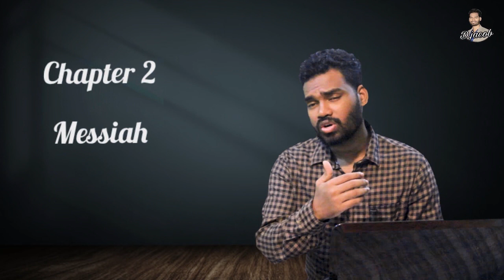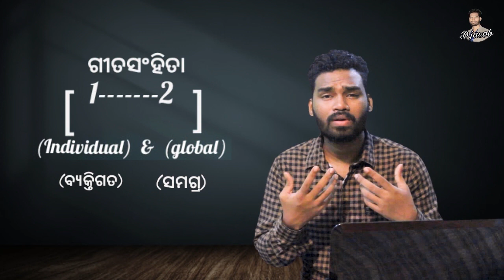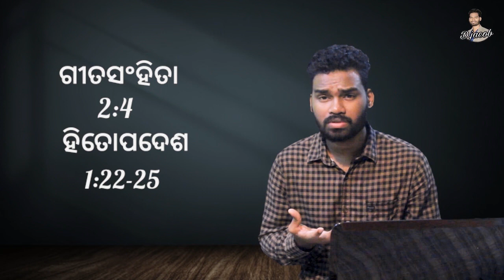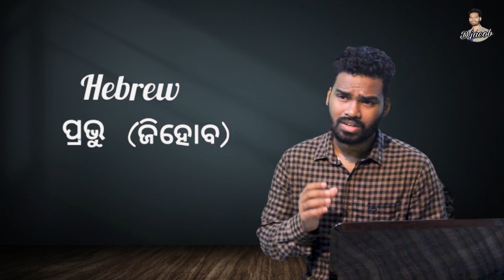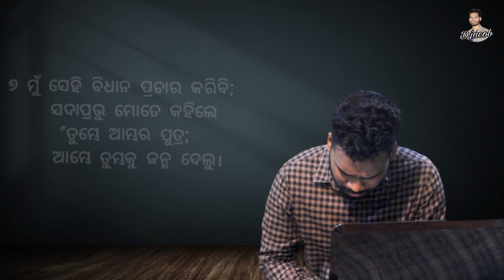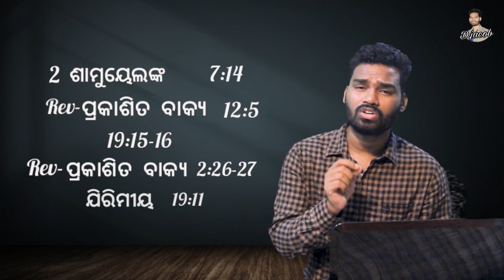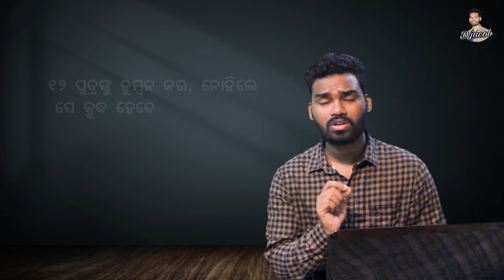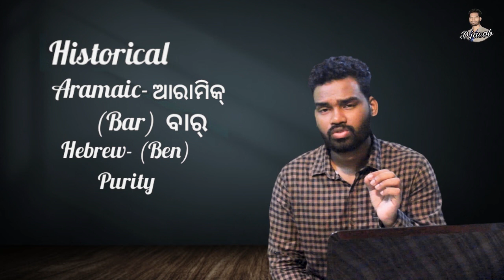ଗୀତସଂହିତା ୨:୧-୧୨ ,Psalm 2:1-12 ବ୍ୟାଖ୍ୟା-ଧ୍ୟାନ,explanation, meditation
God here speaking about generation, nation,  tribal people,